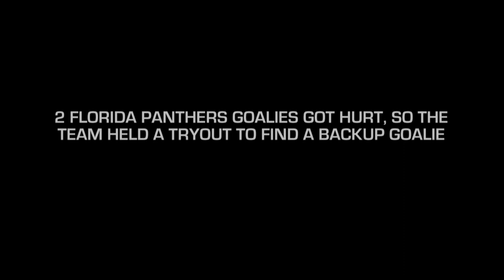NHLer For A Day: Florida Panthers Goalie Tryout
After Roberto Luongo and Al Montoya got hurt, University of Vermont club goalie Nick Dube got the once in a lifetime chance to try out for the Florida Panthers!

► Go Behind the Scenes with us on SNAPCHAT (whistlesports)
► Show us what you can do with 6 seconds on VINE